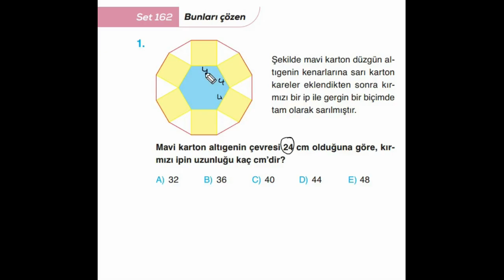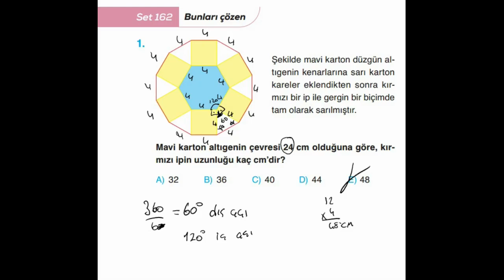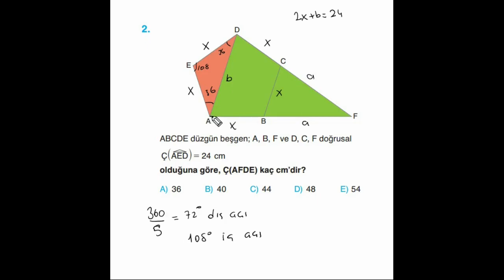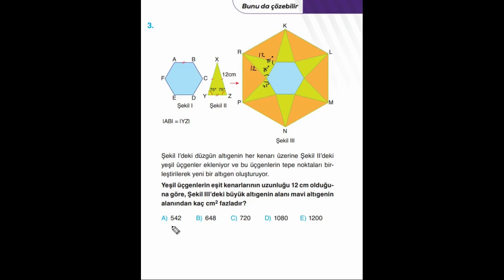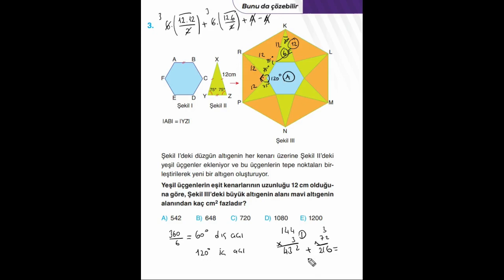Çokgenler tekrar 162